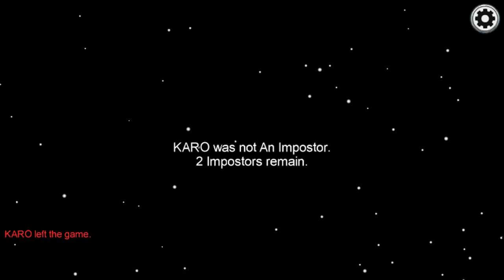That was an easy win (Among Us)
We won again